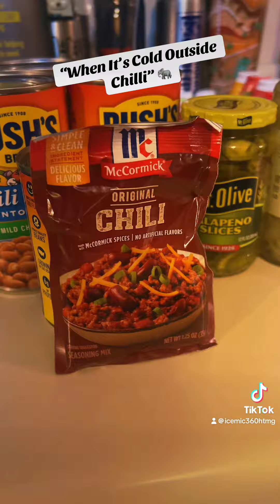When it’s cold outside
Hot Chili recipe for those cold fall and winter nights 🌶️ inspired by bobbywomack

So spicy it can warm you up on them cold nights!